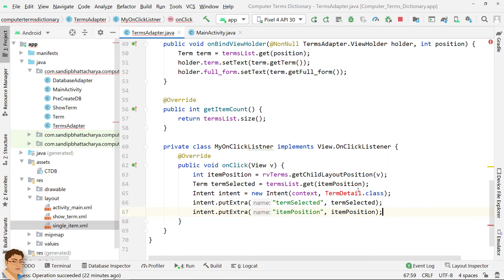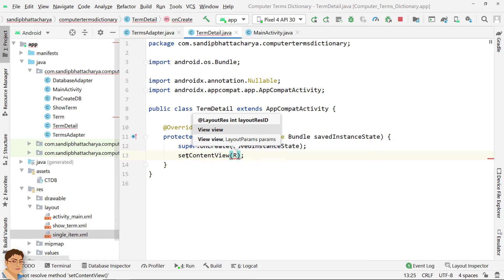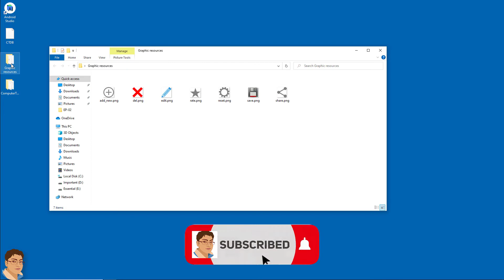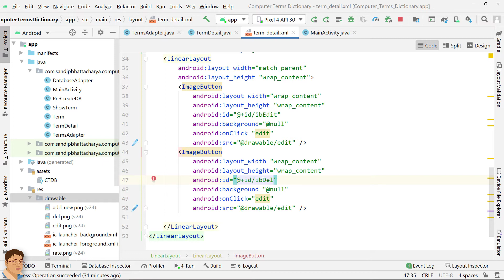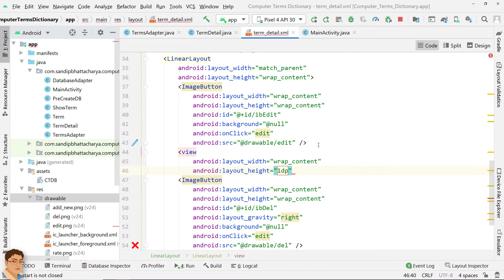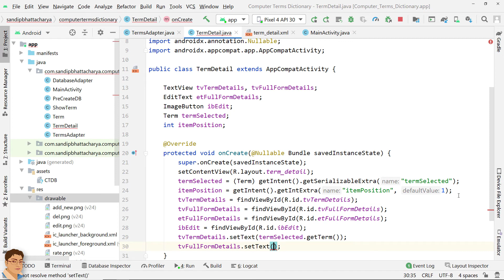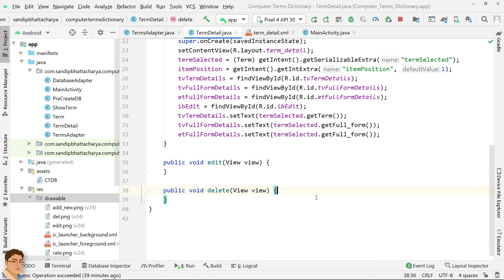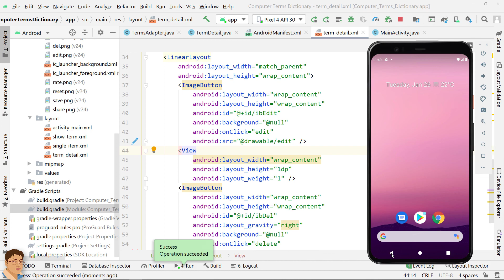Android + SQLite - Build a Dictionary App | Part 5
Pay one-time and access for Lifetime!

In this video, we'll create the TermDetail Activity to display any Term along with its Full Form. You'll learn how to launch an Activity when a RecyclerView item is clicked, send some information to the Activity using Intent, and show the information in the launched Activity.  I hope you enjoy the video. Let's get started.

Source Code for this tutorial series - Android + SQLite - Build a Dictionary App
Integrated with Admob Banner Ads.

Check out all 7 parts of this series.